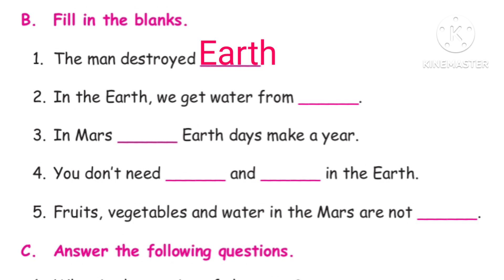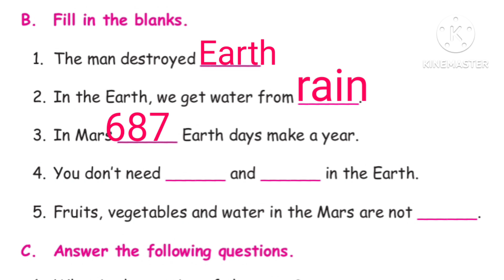5th std| English Term 1| Unit 1| Earth the desolated home| Book Back Q and A| Page no 82-83